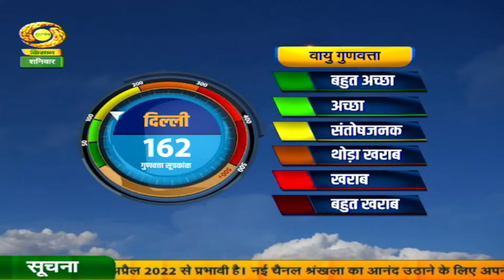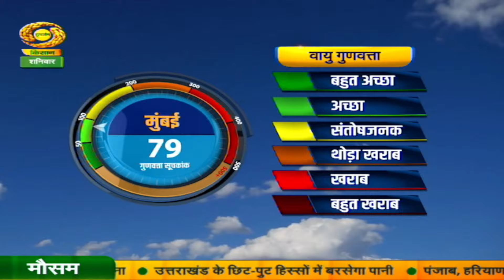सरकार आपके साथ | Sarakaar Aapake Saath : Honey and Beekeeping | शहद और मधुमक्खी पालन | June 01, 2024